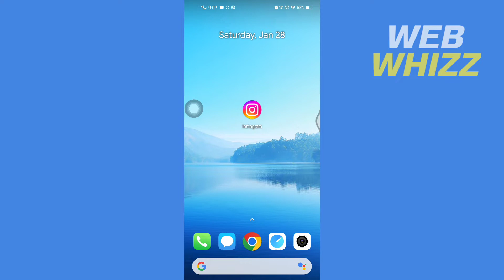How to Archive Instagram Chat Without Deleting iPhone/Android - 2026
How to Archive Instagram Chat Without Deleting iPhone/Android | how to archive chats on instagram